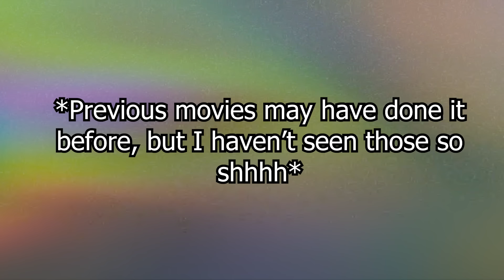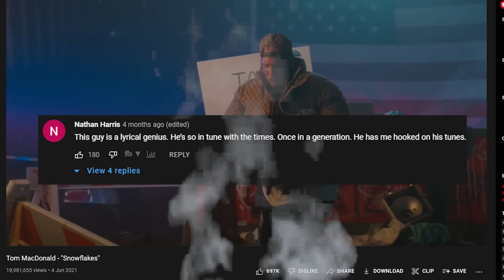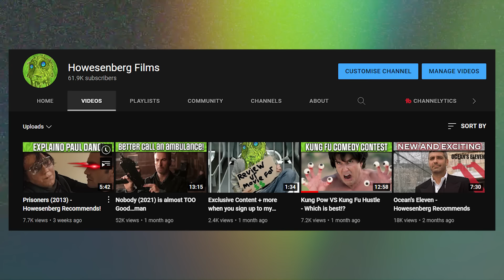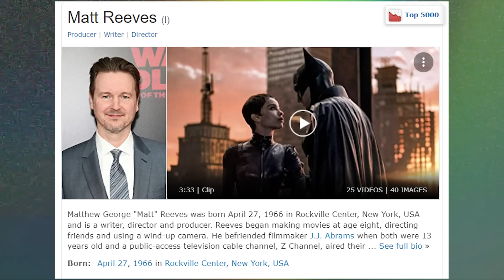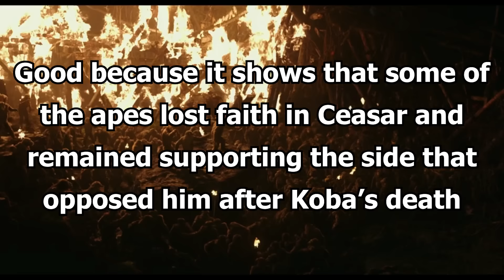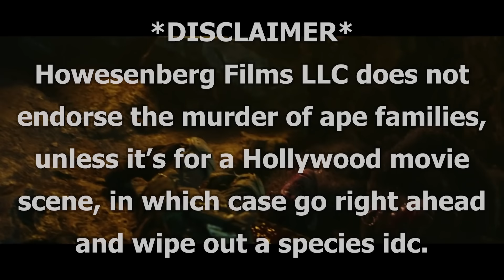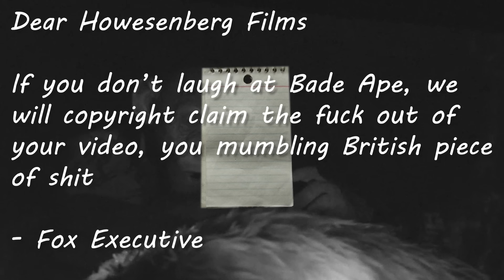The Rise, Dawn and War! - Planet of the Apes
Covering the entire trilogy of Apes movies to appreciate them and sometimes mock them when they go a bit too hard on the goofball stuff.
I love these movies regardless, enjoy the ride my Basement Buddies!